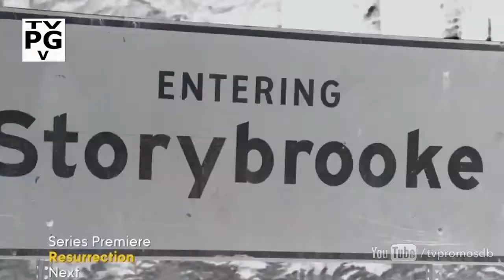Érase Una Vez - Promo 3x13 - Caza De Brujas (subtitulado en español)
Promo 3x13 - Caza De Brujas (subtitulado en español)

[Si los subtítulos no aparecen automáticamente, hay que activarlos en el botón de la barra de configuración (a la izquierda del cambio de calidad)]

Fuente: ABC

Érase Una Vez En Storybrooke es sólo una página web para los fans de Érase Una Vez. Todos los derechos de autor de esta serie están reservados a la cadena de televisión ABC y con este canal no se pretende intencionadamente infringir ningún derecho.